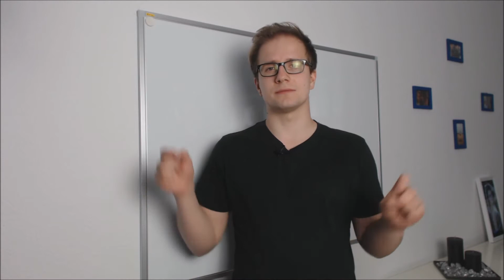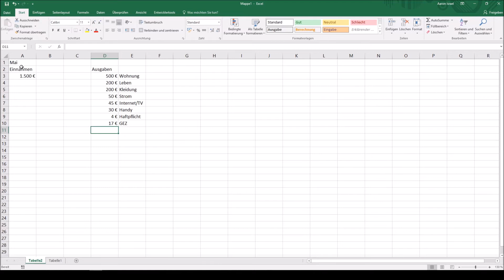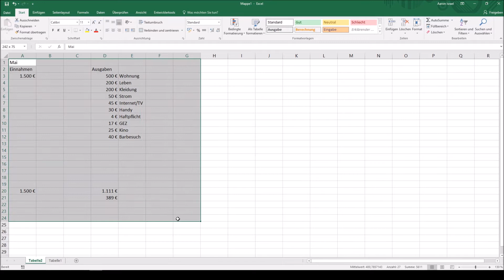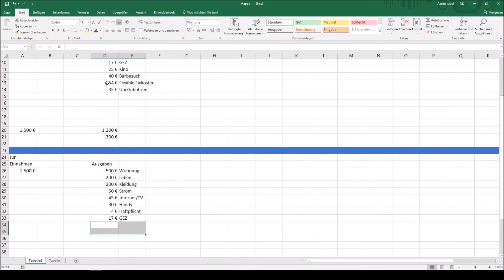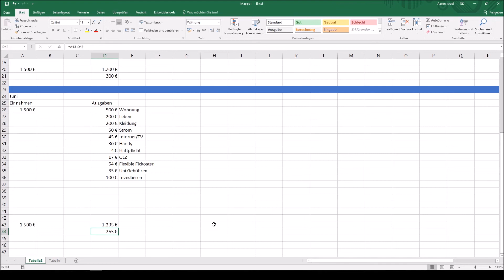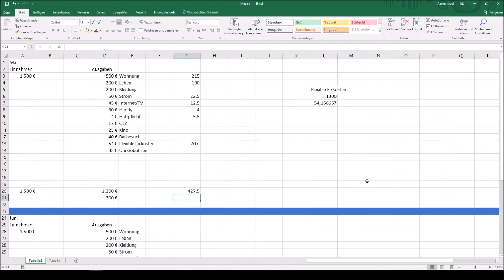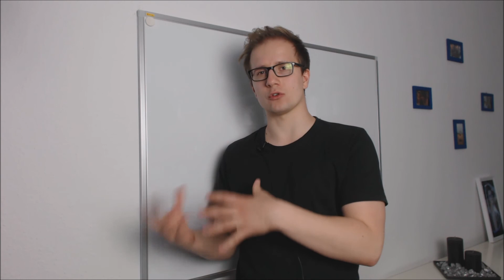Mehr Geld übrig haben - Geld sparen leicht gemacht - Excel Tool selber erstellen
Geld sparen, Geld behalten, wie soll man es schaffen Geld zum investieren übrig zu haben?
In diesem Video möchte ich dir ein eine einfache Möglichkeit vorstellen, wie du auch unvorhergesehene Ereignisse in deinen Finanzplan einplanen kannst.

Dieses Video zeigt: wie man Geld spart ohne es zu spüren. Geld sparen; Tipps zum Geld sparen.

Unter anderem gehe ich in diesem Video auf ein Gesetz des Geldes ein und erkläre wie man es einfach für sich arbeiten lassen kann.
Bekomme deine eigenen Finanzen in den Griff!

Zudem erkläre ich in dem Video was der Homo Oeconomicus ist und das theoretische Modell dahinter.